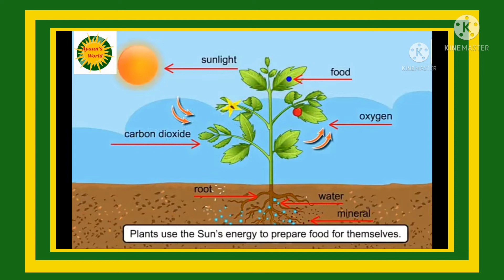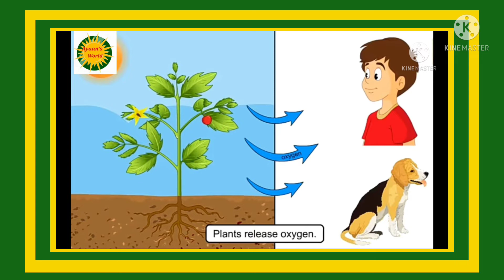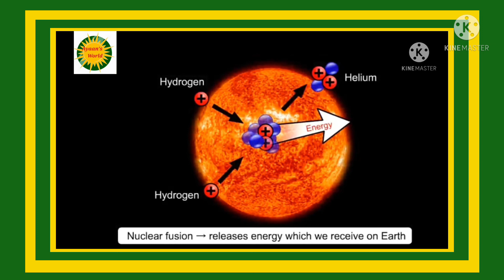All About The Sun | Sun Explanation in detail | Solar System in Hindi | Part-2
Hello friends welcome u all, today in this video I'm going to discuss about Sun.
The Sun is a huge ball of hot and glowing gases.It is the only Star in our solar system. The hottest part of the Sun is its centre is core. The gases burn and boil all the time. The light from the gases is so bright that if we look directly at the Sun,we will hurt our eyes. since ancient times people have been using the sun to locate places and to find their way back if they get lost. The rays of the sun provide the energy for every living thing on earth. Plants use the energy from the sun to prepare food for themselves. In the process of making food they release oxygen which animals and we breathe .Man uses the energy from the sun i.e. solar energy to run very appliances . The word solar comes from latin  word sol which means sun. The sun gravity keeps all the celestial objects in their orbits revolving around it. It's gravity is 28 times stronger than the earth we don't feel it because the earth is in constant orbit around the sun. The sun is made up of gases. Hydrogen makes up most of the sun but it also contains helium and some other gases. Nuclear fusion goes on inside the sun all the time release huge amount of energy which we receive on earth. We all know that looking at the sun directly with the naked eyes or binocular can blind us permanently. several spacecraft dedicated to observing the sun have been launched .

Thank you friends for watching my video, and giving so much love to my channel🙏🙏